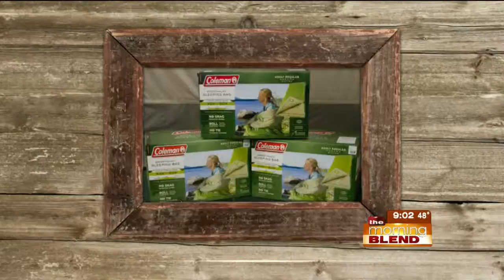Canfield's Camping Countdown 4-14-15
Canfield's Camping Countdown features all the gear you will need for this camping season.  Join us as we tell you how you can enter  for a chance to win prizes and gift cards!

Canfield's